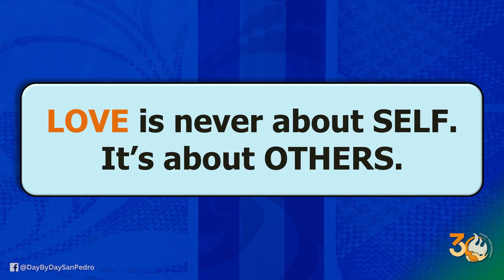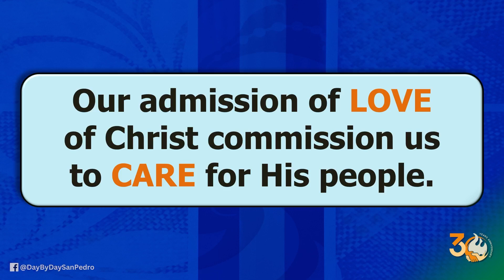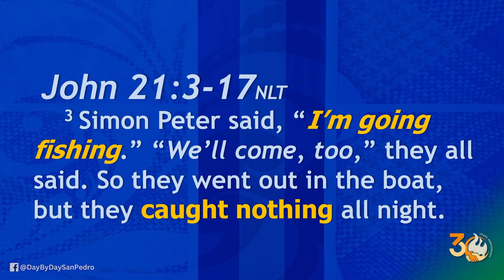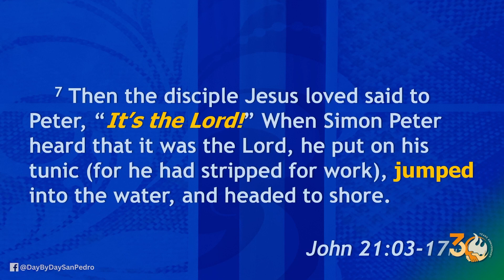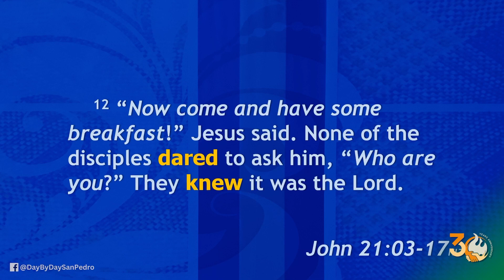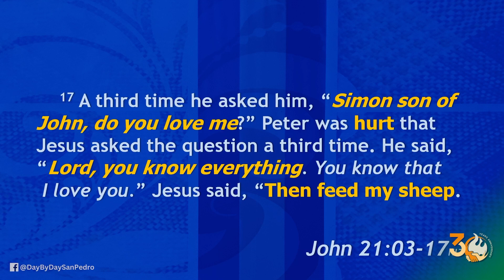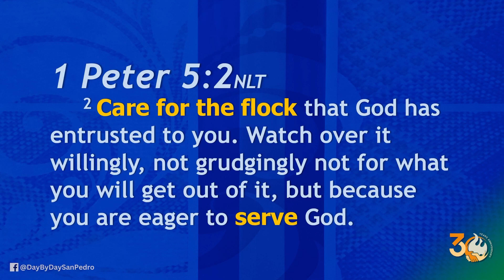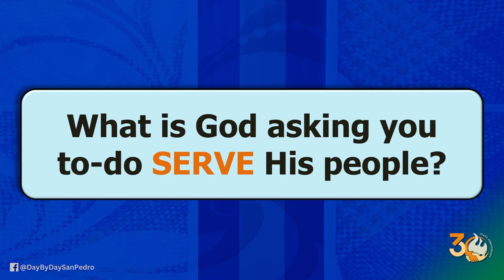TRUE LOVE CARES - Ronnie Diaz